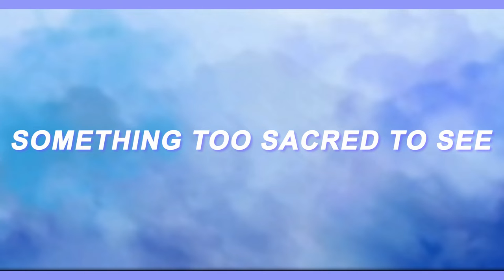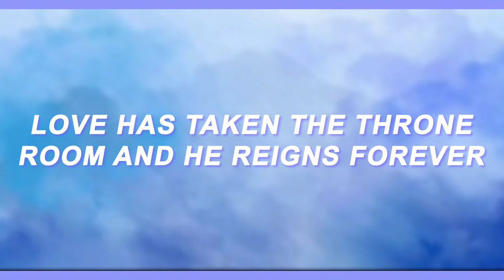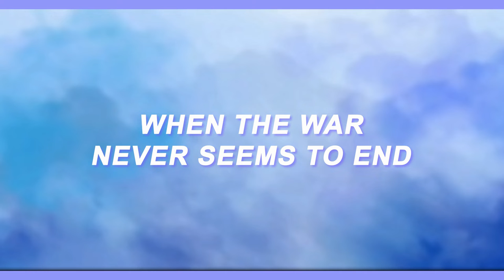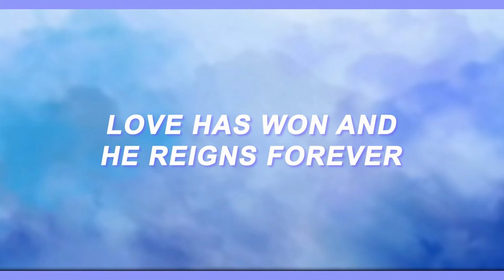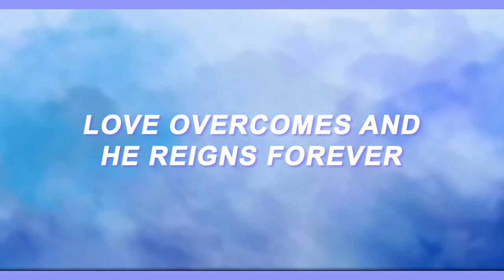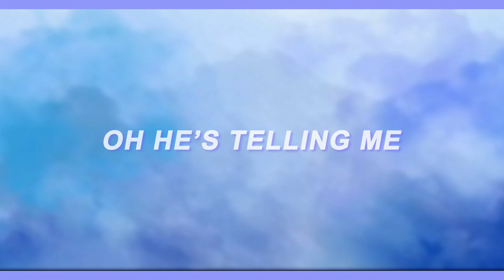Isabella Erardi - Throne Room - Lyrics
Listen to "Throne Room" on my first EP, "Throne Room", everywhere

Come say hi to me on social media!

Story:
One day I was sitting on my bed and a literal choir of angels started singing the “oohs” to Throne Room. I bolted to my DAW and started recording what I heard.

I loved it so much I was almost afraid to write lyrics. But what I heard in my head was so angelic and heavenly, I knew I wanted to surround them with only the most perfect kind of praise.

I treated this song delicately. I wanted it to capture the pure awesomeness and incredible power of God. It took writing and rewriting and it was really frustrating.

Finally, I recognized that I was trying to do the impossible. No person on Earth could ever fathom the full presence of God. So I let the Holy Spirit have His way with me and this is what He wrote, using my hand.
This is Throne Room.

Philippians 2:10-11
that at the name of Jesus every knee should bow,
and every tongue acknowledge that Jesus Christ is Lord,